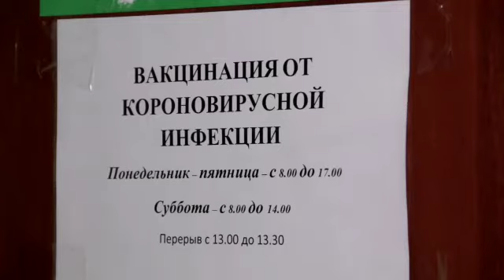Вакцинация против коронавируса в Тынде